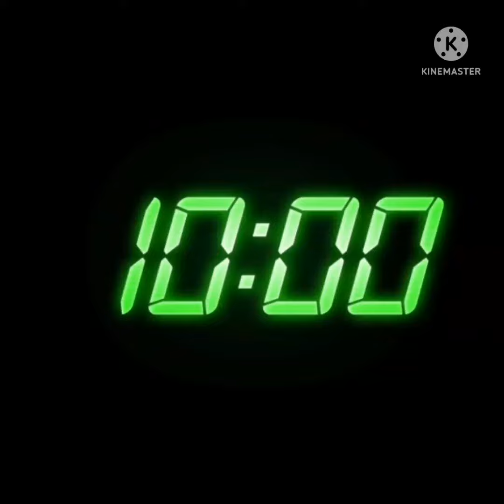Nayeli Imani Harrison